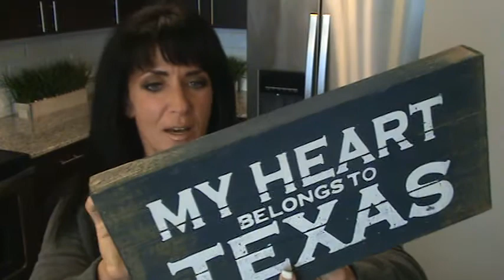Kelly Olexa VLOG 3 14 17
I reference my friend Jenny's clothing line in this video. You can find more info on it

Also reference getting bloodwork done, here is our partner Ulta Lab Tests where you can get bloodwork done without a doctor's script